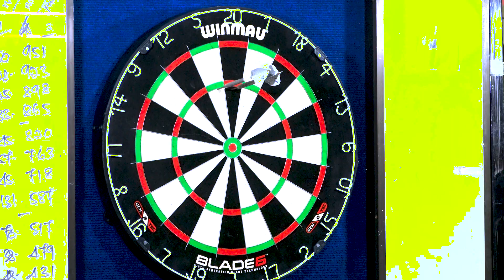DART SUKUM 2022